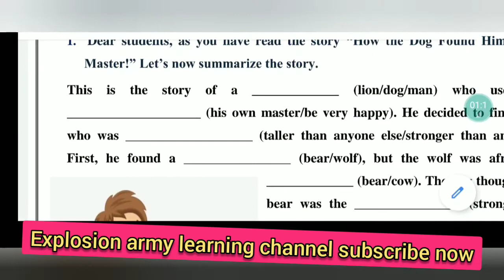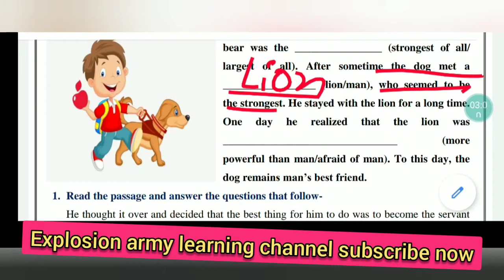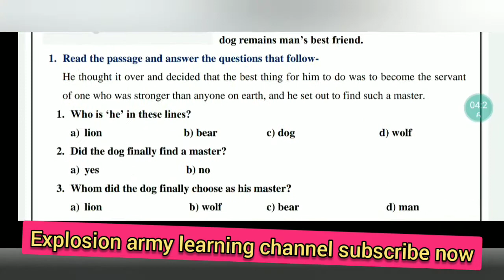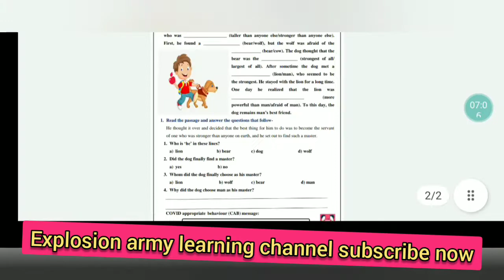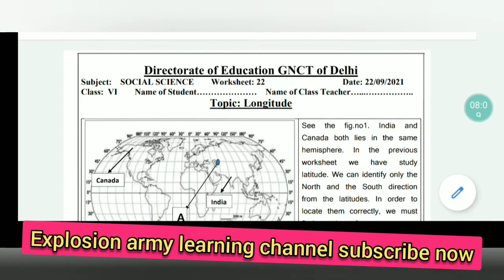worksheet 22 english class 6 doe english and hindo both medi date 22/09/2021